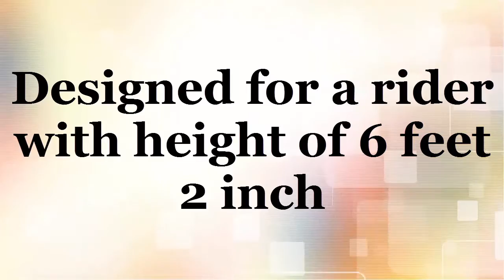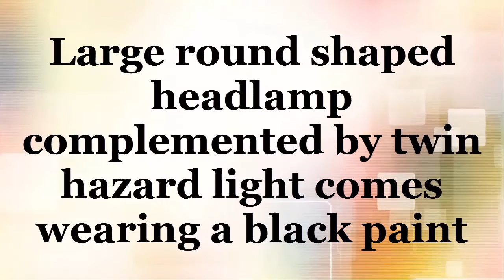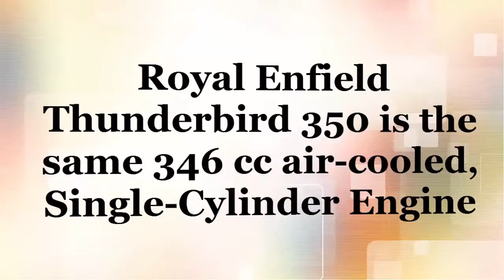नयी रॉयल एनफील्ड थंडरबर्ड Customized || Royal Enfield Thunderbird Customized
नयी  रॉयल  एनफील्ड  थंडरबर्ड Customized
Royal Enfield Thunderbird Customized